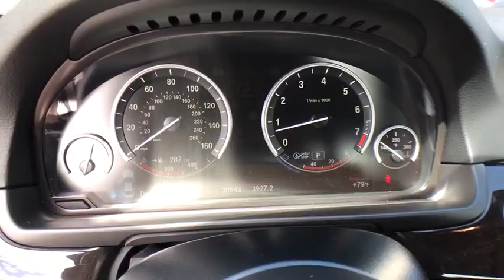2015 BMW 5 Series Lakeland, Plant City, Winter Haven, FL LPL512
2015 BMW 5 Series 535i - Stock#: LPL512 - VIN#: WBA5B1C51FD919842

BMW Certified, CARFAX 1-Owner, GREAT MILES 30,642! FUEL EFFICIENT 31 MPG Hwy/20 MPG City! Leather Seats, Sunroof, NAV, Dual Zone A/C, iPod/MP3 Input, CD Player, Rear Air, Turbo, DRIVER ASSISTANCE PACKAGE, DARK WOOD TRIM CLICK NOW!KEY FEATURES INCLUDELeather Seats, Navigation, Rear Air, Turbocharged, iPod/MP3 Input, CD Player, Dual Zone A/C. MP3 Player, Sunroof, Onboard Communications System, Child Safety Locks, Steering Wheel Controls.OPTION PACKAGESM SPORT Aluminum Hexagon Interior Trim, Without Lines Designation Outside, Shadowline Exterior Trim, Aerodynamic Kit, Anthracite Headliner, Wheels: 19 x 8.5 Fr & 19 x 9.0 Rr (Style 351M) Light alloy, Double-spoke, Tires: P245/40R19 Fr & P275/35R19 Rr Perf Run-Flat, Increased Top Speed Limiter, M Sport Suspension, M Steering Wheel, M Sport Package, LUXURY SEATING PACKAGE Front Ventilated Seats, Active Front Seats, Multi-Contour Seats, DRIVER ASSISTANCE PLUS Speed Limit Info, Active Driving Assistant, lane departure warning, forward collision warning, pedestrian warning and city collision mitigation, Active Blind Spot Detection, Side & Top View Cameras, DRIVER ASSISTANCE PACKAGE Rear View Camera, Head-Up Display, Park Distance Control, Instrument Cluster w/Extended Contents, PREMIUM PACKAGE Power Tailgate, Satellite Radio, Comfort Access Keyless Entry, TRANSMISSION: 8-SPEED AUTOMATIC W/STEPTRONIC (STD), DARK WOOD TRIM.WHY BUY FROM USFields BMW Lakeland is proud to serve the Central Florida region with quality new & used BMW cars in the Tampa Bay area. With the latest new BMW 3 Series & 5 Series cars in Lakeland like the BMW 328, 335, 528, Z4, X3, and X5, you are sure to find the new or used BMW vehicle you have been looking for in the Lakeland, Tampa, Palm HarborHorsepower calculations based on trim engine configuration. Fuel economy calculations based on original manufacturer data for trim engine configuration. Please confirm the accuracy of the included equipment by calling us prior to purchase.